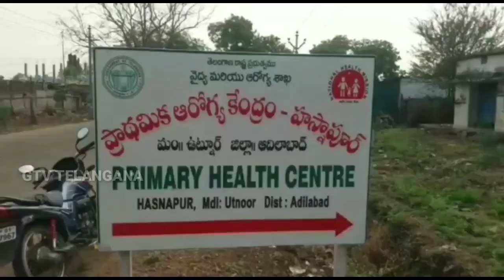గ్రామాల్లో ఇంటింటికి వెళ్లి కుటుంబాల ఆరోగ్య వివరాలు సేకరరించాలి - డాక్టర్ కుడిమెత మనోహర్